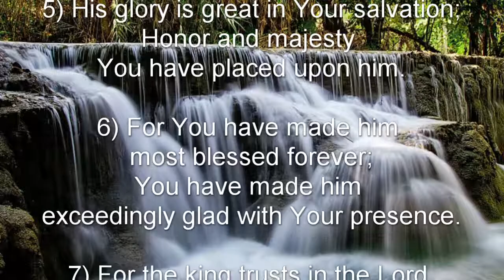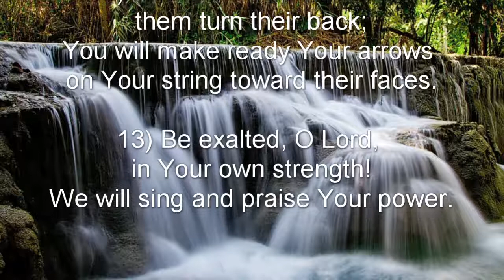Psalm 21 (NKJV) - Joy in the Salvation of the Lord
Joy in the Salvation of the Lord